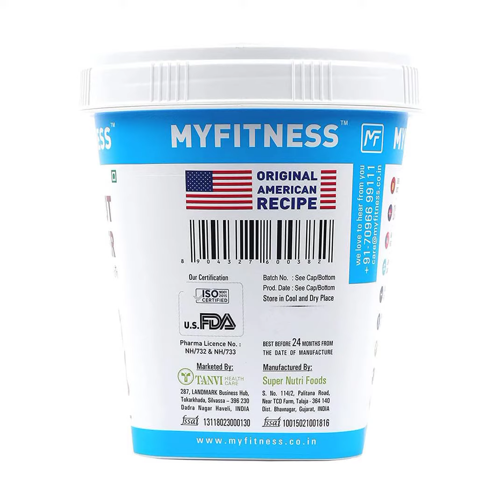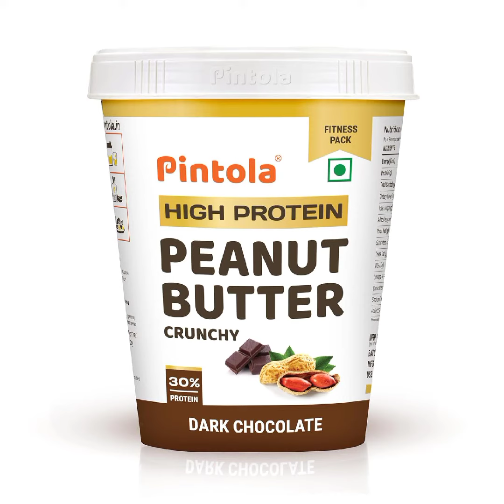Smooth Peanut Butter / Happilo Belgium Chocolate Peanut Butter Creamy / Creamy Butter Combo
Smooth Peanut Butter / Happilo Belgium Chocolate Peanut Butter Creamy / Creamy Butter Combo / Classic Peanut Butter Creamy

Hallo Mera Doston Naam Monu Mehra hai aur aap dekh rahe Hain Monu Mehra all Topics of Trusted video ka Shopping video Mai Aap Sub k liyen hr Topic k Trusted or funny video ko banaun ga Mai kabhi koi Fake kharab or jutha video nahi banata Mai Aap k liyen vohi video ko banata hun jisse Aap Subko Faida mile kabhi koi nuksan na ho agar Aap Mujhe Follow karana chathen ho to pahle Aap Mere is video ko Subscribe kariyen Subscribe karna Free hai or Subscribe karne k bad bell I con ko daba kr bracket mai zaroor krr len isko karne se Aap Mere video ko sabse pahle dekhoge Ab Hum Aap Subse ab Hamesha yani Roj Milte Rahenge Mere video ko dekhne k liyen Aap Sub ko Dhanyawad

MYFITNESS Original Peanut Butter Smooth 510g | 21g Protein to Boost Energy | Tasty & Healthy Nut Butter Spread | Vegan | Cholesterol Free, Gluten Free | Zero Trans Fat | Smooth Creamy Peanut Butter

Happilo Classic Peanut Butter Creamy 1kg, Protein Rich, Roasted Peanuts, No Added Sugar

Happilo Belgium Chocolate Peanut Butter Creamy 1kg, Protein Rich, Roasted Peanuts, No Added Sugar

Happilo Classic Peanut Butter Crunchy 1kg, Protein Rich, Roasted Peanuts, No Added Sugar

Pintola HIGH Protein DARK Chocolate Peanut Butter (Crunchy, 1kg) 30g Protein, Whey Protein, High Fiber, Crispy, Gluten Free, Zero Trans Fat & Unsalted Chocolate flavour Nutbutter, Premium Roasted Nuts